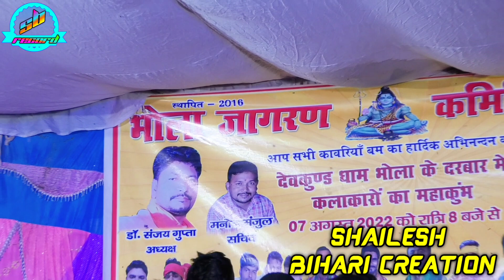सभी दर्शक को झूमा के रख दिये | Guddu halchal | Stage show | गणेश वंदना | सभवा मे हम तो बुलाबत बानी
Wellcome

Album Information :- Guddu Halchal stage show
Song :-  Sabh wa ham to bula bit bani
Singer :- Guddu halchal
Location :- dev kund
Released on :- 2022
Lable :- SHAILESH BIHARI CREATION

Channel Onner

                          :- Shailesh Bihari Sharma